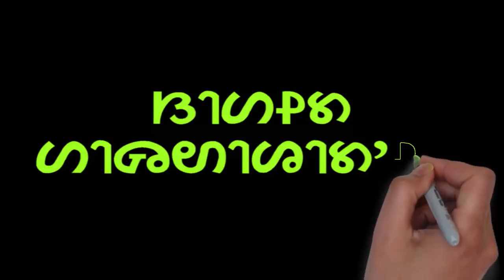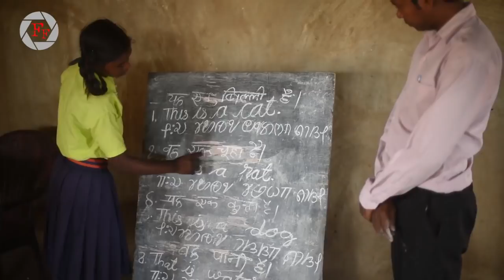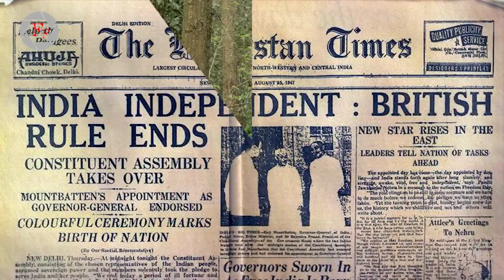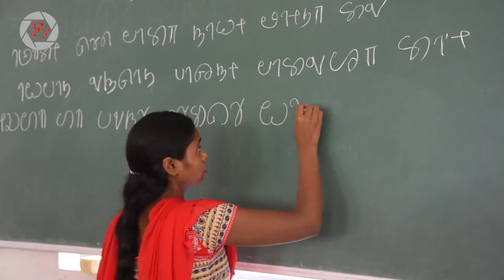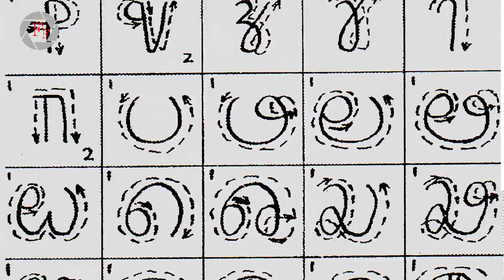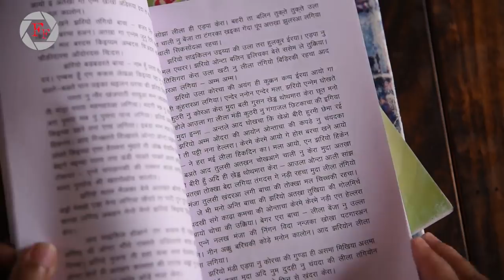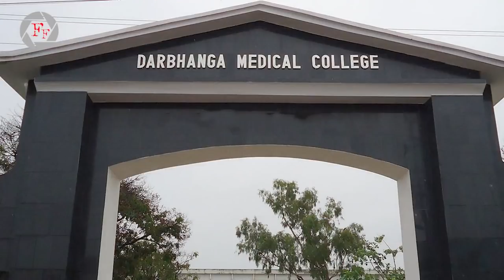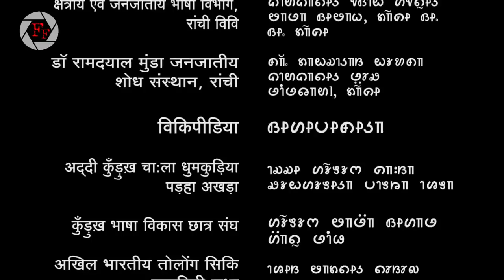Lakeeren Boltee Hain! / लकीरें बोलती हैं!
A documentary film on evolution of a Tribal SCRIPT, Tolong Siki, for the Oraon Tribes' language KURUKH (Kurux) of India. This is an introductory film for spreading circulation of the script and motivating people to adopt it in practice. Tolong Siki is developed by a MBBS Doctor, Dr Narayan Oraon. The film is directed, shot, edited and scripted by Mr Kislaya, a senior journalist and film maker.
Copyright: You can not reproduce this video or part of this video in any form without prior permission of the producer.
Direction, Post production, Script, Camera, Sound, Graphis : Mr Kislaya,
Voice Over : Smt Rewa Kislaya,
Hypothesis: Dr Narayan Oraon,
Write up : Dr Jyoti Toppo Oraon
Contribution: Sri Pankaj Srivastava, Sri Anil Kumar Verma, Md Khalique Ahmed, Ms Shakuntala Oraon and villagers of related villages.
Your comments will encourage us.